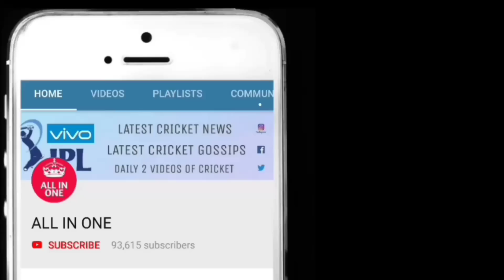12 साल बाद युवराज दोहराना चाहते थे इतिहास अब टीम इंडिया में वापसी हुई पक्की